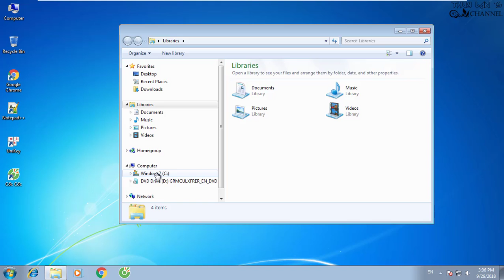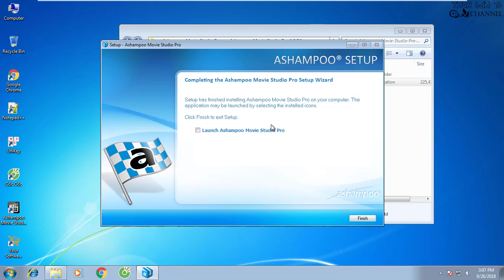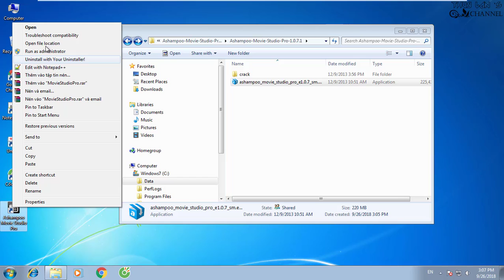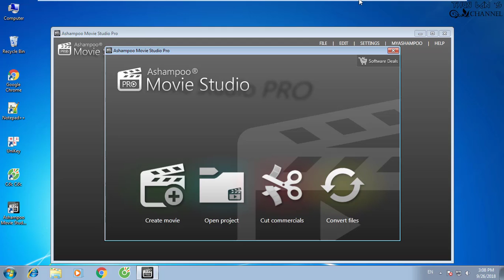Cài đặt và active Ashampoo Movie Studio Pro - Setup and active Ashampoo Movie Pro